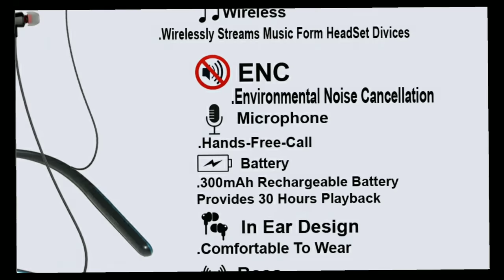Basssy Rock 700ENC in-Ear Bluetooth 5.0 Wireless Neckband Earphones with Mic (Blue)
Click On Below Given Link To purchase This product. Color Available In Blue
COD  Available